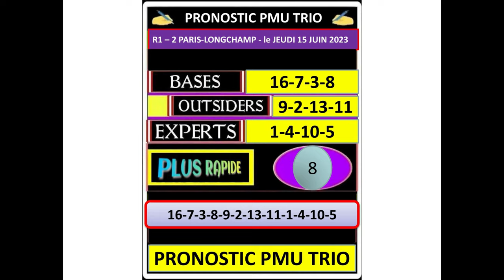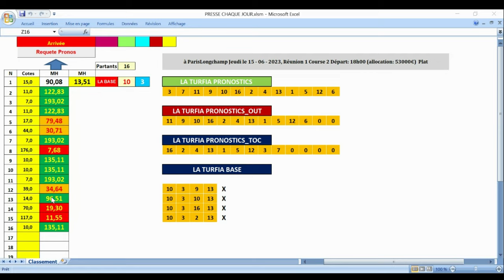PRONOSTIC PMU TRIO 15 06 2023Spécial QuintéLa Les Pronos de la presseLa Synthèse de la presse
Pronstic
R1C2 - PRIX DE LA COUR CARREE
18h00 - 16 Partants - 53000 - Plat - Handicap divise Classe 2 - 4 ans et Plus - 2400 mètres, Corde à droite - Ref: +19